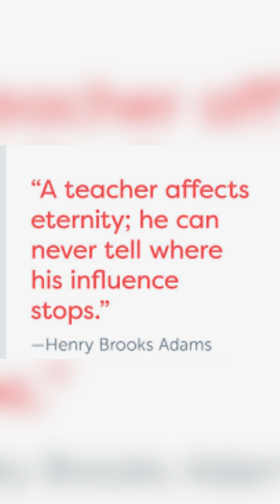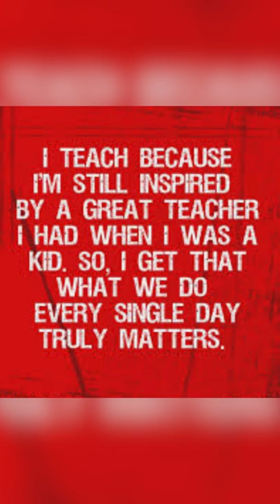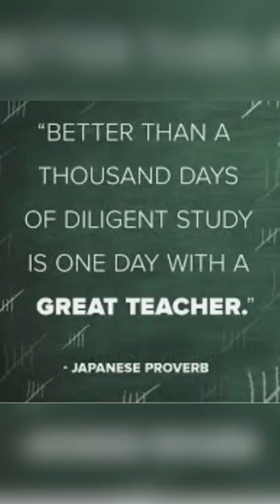A legendary teacher and role model: Elske Maxwell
This video focuses on the lasting influence of a powerful role model.